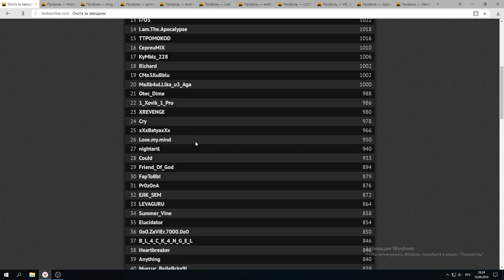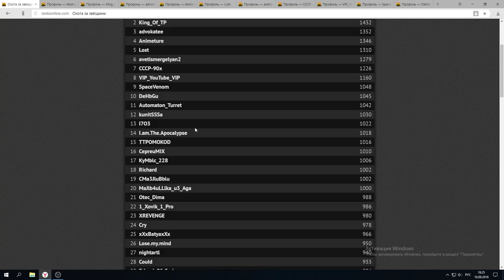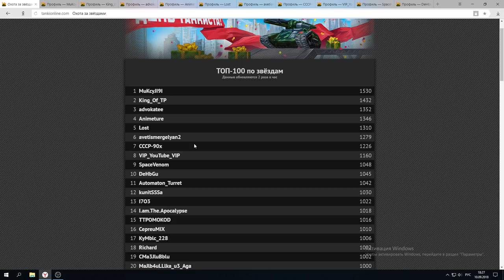JEKAMIX ЗАБИРАЕТ ТОП-1 l ЛУЧШЕЕ ТРИО КИБЕРСПОРТА l КТО ВЫИГРАЕТ В ОХОТЕ?